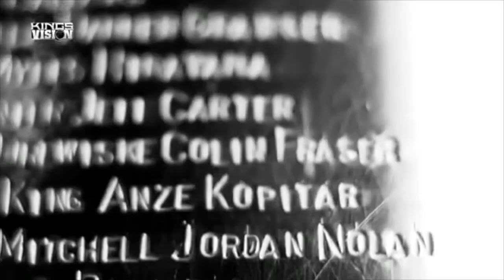ANNEX - Let The Games Begin! [2021 REMIX] - CBC SONGQUEST FINALISTS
Who's excited for the return of hockey?!

[LYRICS]

My Heart Is A Drum
There's Ice In My Veins
There's A Life In The Crowd
While They're Calling My Name

Adrenalines High
Got The Fire Of A Nation
Inside Of My Eyes

I'm Never Alone On A Battlefield
Me And My Sword And Shield
Ready With An Army By My Side
I've Waited Forever And Now I Feel Ready To Go
And I'm Bursting With Pride

We Do It Again
We Do It To Win

Heroes Are Born
Legends Are Made
Under Pressure In Time
Through The Struggle And The Pain

Sometimes I Lead
Sometimes I Chase
The Story Of My Journey
Is Etched In My Face

This Is My Chance At A Legacy
A Name In Eternity One Shot At Making It Matter
I Want To Raise Up My Hands Lift As High As I Can
Be Remembered Forever

Sometimes I Wonder What All This Is For

Sometimes I Wonder What I'm Waiting For

I Never Surrender
I Know This For Sure
No Time To Wonder
There Is Only One Thing On My Mind

This Is Our Game!

*Annex exclusively owns the rights to all audio content

CBC
NBC
FOX
NHL Network
Biography Channel
History Channel

[LYRICS]

Heroes Are Born
Legends Are Made

Sometimes I Lead
Sometimes I Chase

Be Remembered Forever

CBC
NBC
FOX
NHL Network
Biography Channel
History Channel
HockeyFights.com